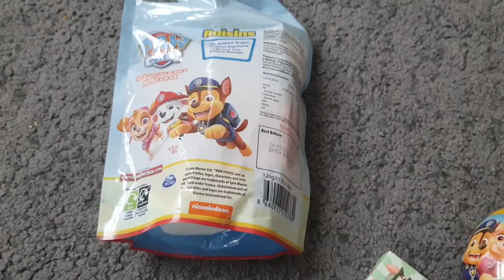PAW PATROL SNACK BOX RAISINS | PAW PATROL SUPRISE EGG